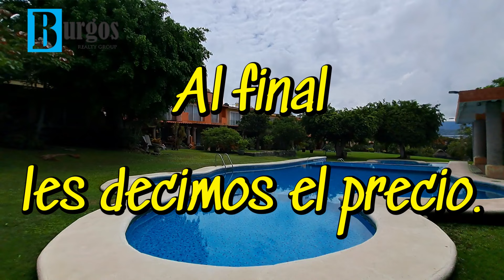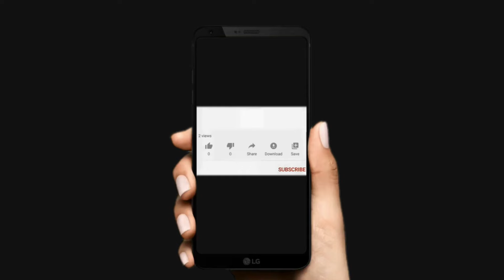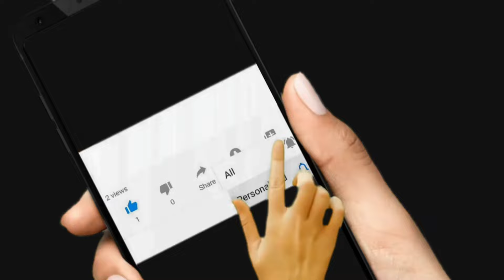CASA EN VENTA EN LOS PUEBLITOS - 4 RECS Y 5 BAÑOS - $5,500.000 AMUEBLADA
CASA EN VENTA EN LOS PUEBLITOS - BURGOS BUGAMBILIAS - $5,500.000 AMUEBLADA
Casa en Condominio con Alberca y Jardín compartidos. Doble Seguridad. Cuenta con Aire Acondicionado y ventiladores en toda la casa. Sala. Comedor. Cocina Abierta. Lavandería. 3 recámaras. 5 baños completos. Sala de Televisión. Poza de descanso climatizada, tipo jacuzzi . Terraza techada con asador. Jardín privado y Jardín en el Conjunto. 2 Albercas en el conjunto. Una climatizada. Palapa para convivencia en el área de alberca.
Cuenta con 2 espacios en estacionamiento techado.
Todas las recámaras con baño completo más 2 baños completos en Planta Baja. Recámara Principal con baño y vestidor. 2a. y 3er. recámara con baño y gran closet, 2 terrazas. Sala de Television con Aire Acondicionado, ventilador y Terraza.

Amueblada y equipada. Cuenta con Refrigerador duplex con servidor de hielos y agua fría, lavavajillas, lavadora grande y secadora grande.

Tiene sistema de televisión por cable e internet. Chapa de seguridad con clave.

Celdas Solares que producen la energía electrica que se consume. Cisterna.

con muebles $5,500,000

sin muebles $5,200,000

Nota Importante: Toda la información y medidas provistas son aproximadas y deberán ratificarse con la documentación pertinente del inmueble y no compromete contractualmente a nuestra inmobiliaria. Los precios y/o gastos expresados corresponden a la última información recabada y deberán ser confirmados. Las fotografías no son vinculantes ni contractuales.

Además, es Importante destacar que si el cliente comprara con crédito bancario al precio de la casa habría que añadirle los costos que genere el crédito, como comisión de apertura, costo del avalúo, pago de seguros, etc.

Y Además, el comprador debe tener contemplado los gastos de escrituración que en el estado de Morelos, oscila entre el 5 y 6% del valor de escrituración.

En sentido general recuerde que todo compraventa genera costos adicionales que debe tener contemplado por encima del precio de venta del inmueble.

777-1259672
CREDITOS
Este vídeo es propiedad de Burgos Realty Group y está prohibida la publicación completa o en fracciones en otros canales. Para hacerlo debe tenerse autorización del propietario.

Este video es una producción de BURGOS REALTY GROUP, la inmobiliaria de Burgos Bugambilias y el Sur de la Ciudad de Cuernavaca.